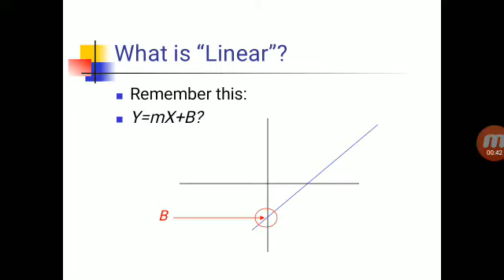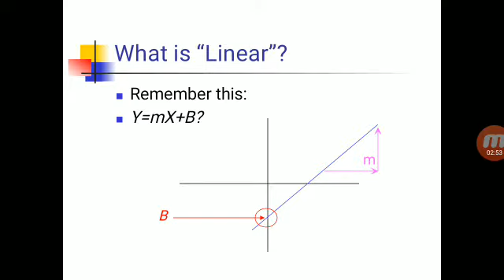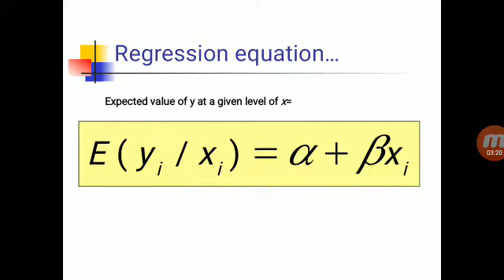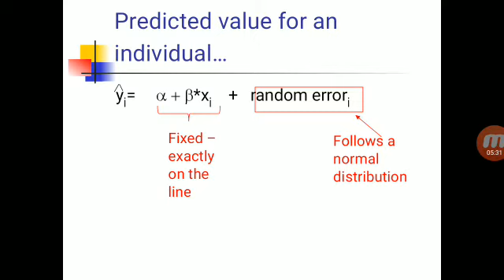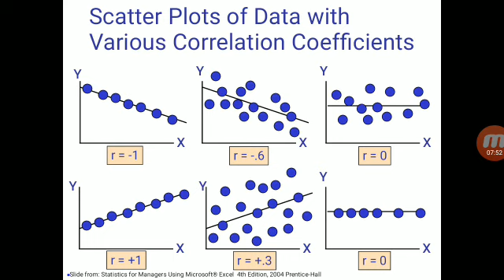Linear regression in machine learning#gate#computerscience#machinelearning#gate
It explains linear regression in simple terms in hindi gate computerscience softwarengineering gate @Tech gurukul

This channel contains the computerscienceEngineering subject tutorials # Databasemanagementsystem DBMS, OperatingSystem, Machinelearning, WSN, ComputerNetworks, Cryptography , dataStructure ResearchMethodology computerscience @Tech gurukul

For other videos of Machine learning click on following links:

Recurrent neural network in Hindi

K mean clustering algorithm in hindi

Ensemble learning bagging and boosting in Hindi

Dimensionality Reduction in Machine Learning

Confusion matrix in machine learning

Linear regression in machine learning